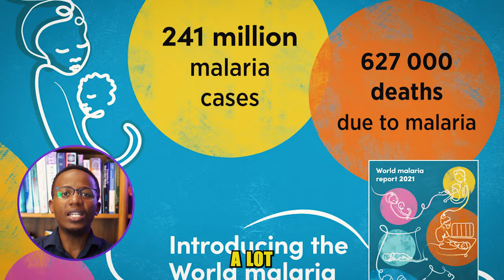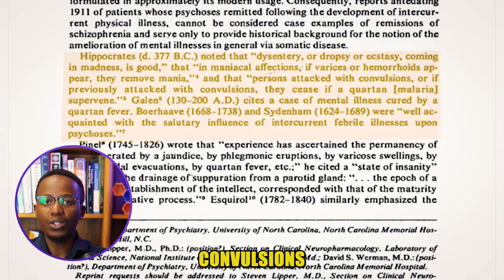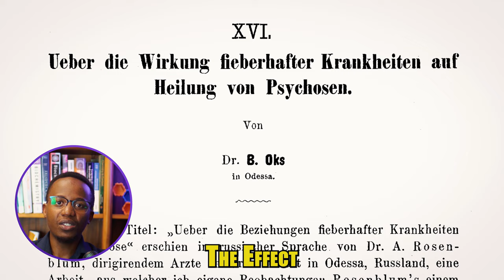Why This Doctor Infected People with Malaria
In this video,  we talk about the historical practice of malariotherapy, where patients were intentionally infected with malaria to treat more severe conditions like neurosyphilis. Drawing from ancient records, including observations by Hippocrates, the video explores the broader concept of pyrotherapy, which involves inducing fever as a treatment method. Pioneers like Russian psychiatrist Alexander Samoilovic and Dr. Julius Wagner-Jauregg are highlighted for their groundbreaking work in this controversial yet historically significant medical approach.